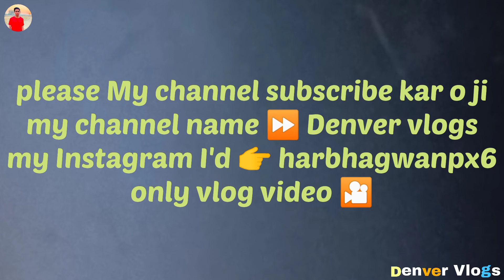VLOG#32 sasta Youtuber 😥 NEW VLOG || DENVER VLOGS || 2022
my channel name ⏩ Denver vlogs

                    👍 god  bye😀😀